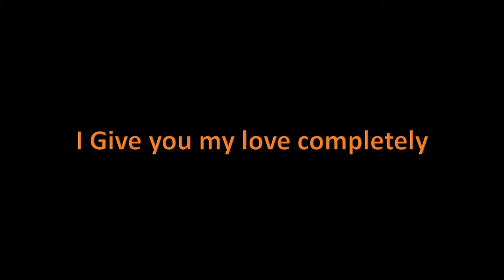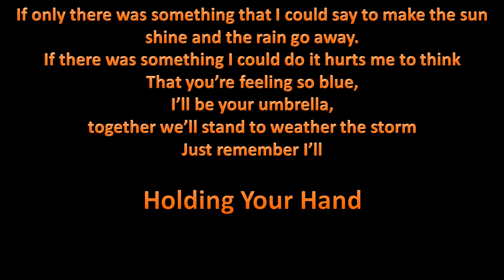Hold My Hand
Debut Single By Rob McColl